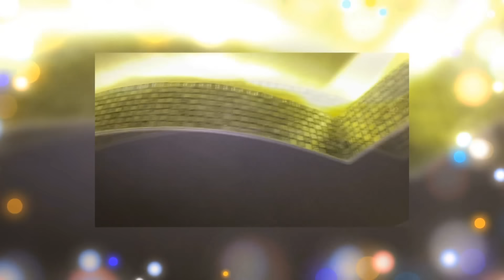Ильяс Махаббат үшін күресеме? Бір Болайық! 11.10.21